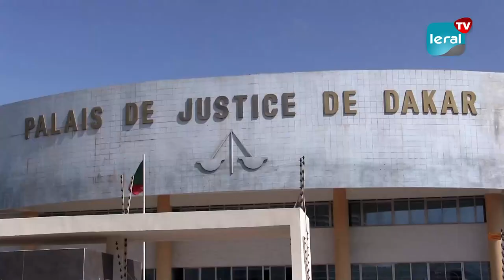A sa sortie du Tribunal: Cheikh Hadjibou Soumaré a refusé de se prononcer sur le fond du dossier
Cheikh Hadjibou Soumaré était convoqué, ce mercredi 07 juin, au palais de justice de  Dakar dans le cadre de l’affaire de la lettre rendue publique adressée au président Macky Sall, dans laquelle, il l’interrogeait sur un éventuel don d’argent, estimé à 7,9 milliards FCfa à une personnalité politique française.

 L'ancien premier ministre sénégalais a été placé sous contrôle judiciaire, et inculpé, le vendredi 10 mars, pour diffusion de fausses nouvelles et diffamation. Après son face à face avec le Magistrat instructeur, il a refusé de se prononcer sur le fond du dossier.

Toutefois, il se dit très touché par les émeutes survenues ces derniers jours au Sénégal, suite à la condamnation du leader du parti Pastef/Les patriotes, Ousmane Sonko. Cheikh Hadjibou Soumaré a conseillé au Président Macky Sall de ne pas écouter ceux qu'il qualifie comme des "va-t-en-guerre" de son camp. il a également invité toute la classe politique à revenir à la raison.